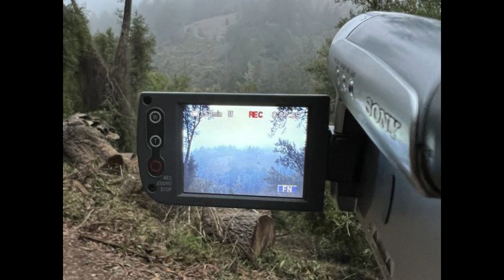Bryant Barnes - Adore You (Slowed and Reverb)